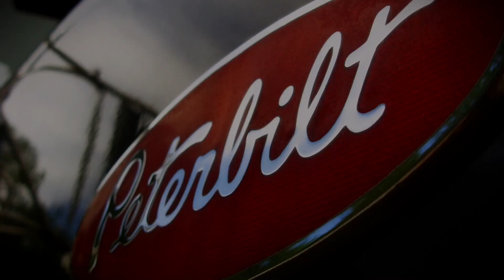Project Peterbilt 359 part 1